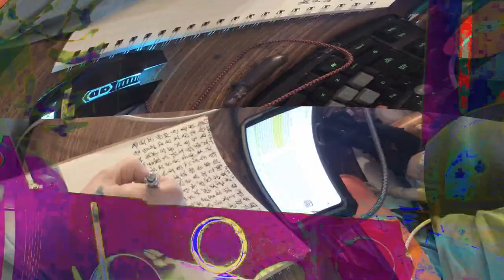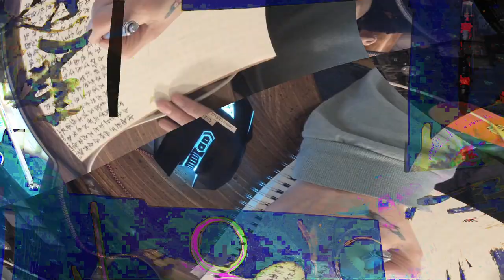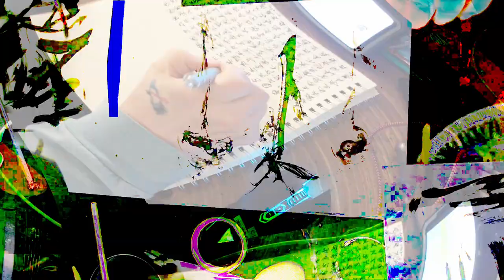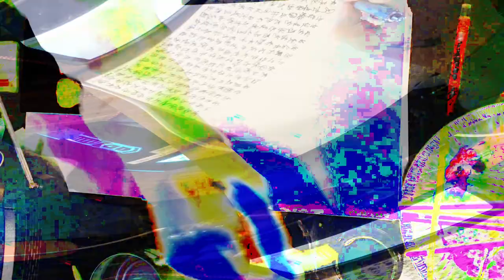[EPILEPSY WARNING] Movie 24 02 15 23h43m20s